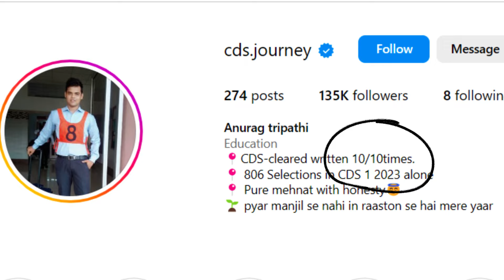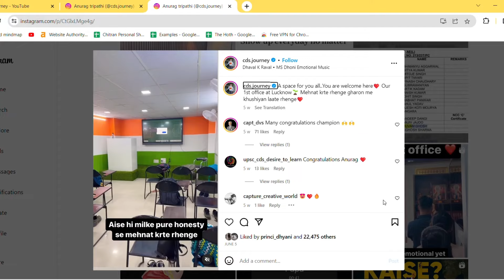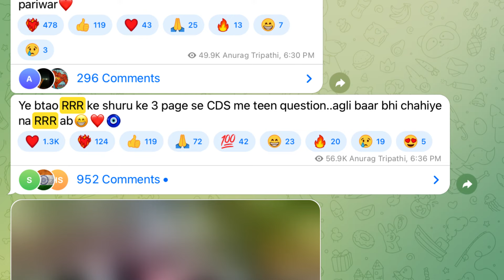CDS Journey exposed| Defence coaching business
Defence aspirants often rely for studying on online defence coaching. In this video, I am going to talk about the defence coaching scenario in India in 2023. How these CDS and NDA coachings in 2023 have made it a money-making business. I am going to expose ​⁠@cdsjourney CDS Journey aka Anurag Tripathi. This video will take a look at the channel of CDS journey. I will also share my experience with the CDS journey.